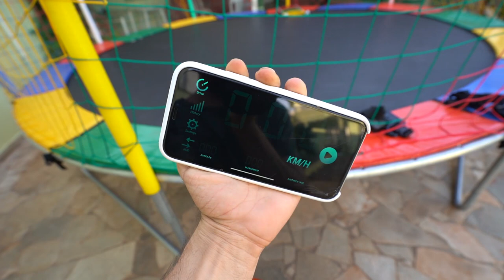COLOQUEI GASOLINA DE AVIÃO NA MINI MOTO